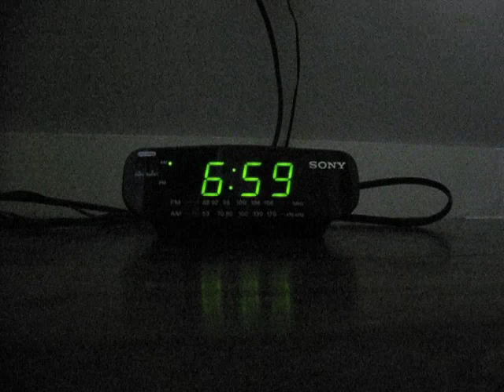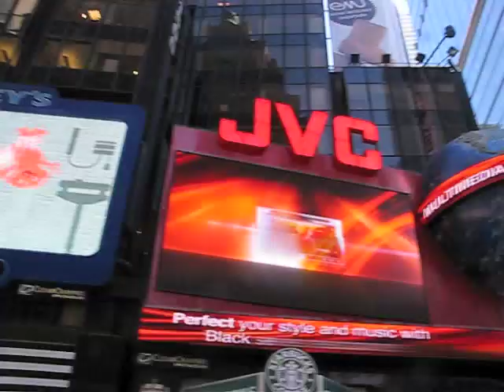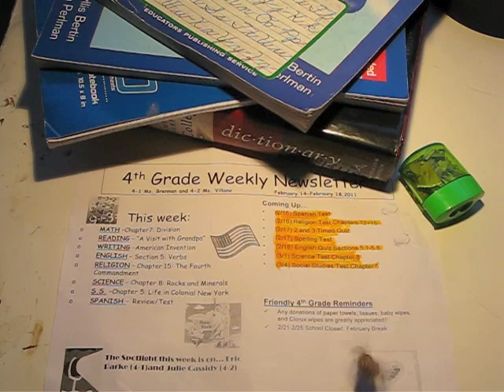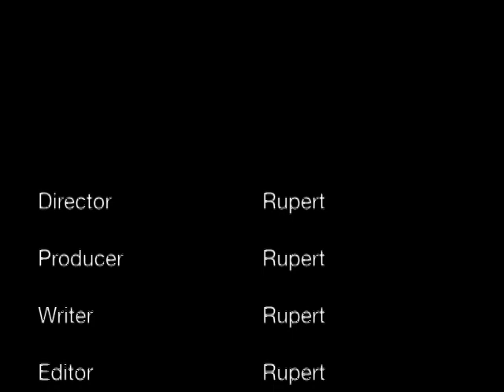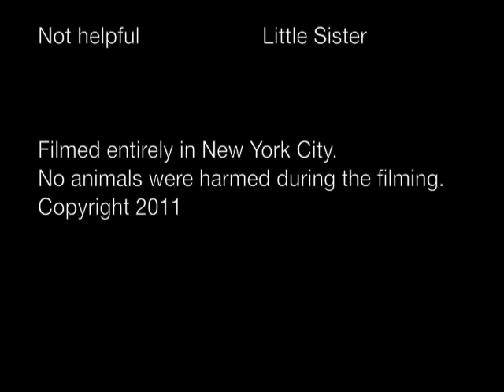A Cockroach's Life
2011 Best student movie - The Epiphany Children's Film Festival NYC. The day in the life of a New York City resident.
Film  was created and produced by a 4th grade student